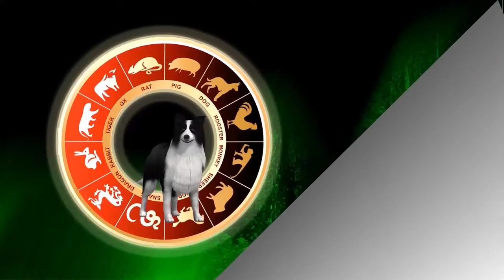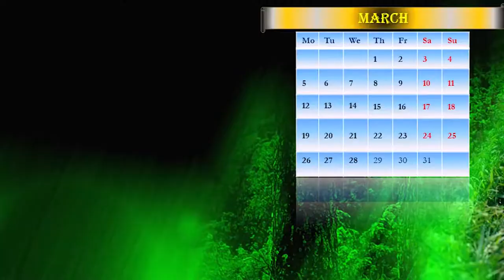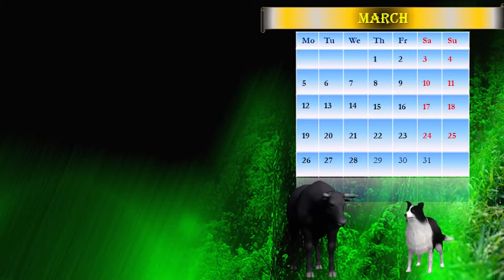Animated Chinese Calendar for March and 2018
If you would like to have a animated calendar on your computer with horoscope for 2018 and especially for this March.
What might happened with you in this year by Chinese horoscope, Please look this video, and hopefully it will make your smile and bring some entertainment.
Prediction given  by Earth Dog for people, who were born in  year of the OX year.
In short, all, who were born in 1937,1949,1961,1973,1985,1997 and 2009.